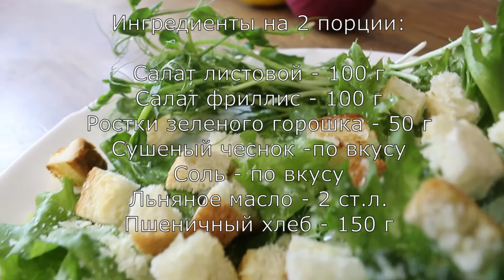Полезный салат с зеленью и гренками по знаменитому итальянскому рецепту, но по-русски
Что понадобится для приготовления:
Листовой салат – 100 г
Салат фриллис – 100 г
Ростки зеленого горошка – 50 г
Сушеный чеснок – по вкусу
Соль – по вкусу
Сыр Пармезан – 2 ст.л.
Льняное масло – 3 ст.л.
Пшеничный хлеб – 150 г